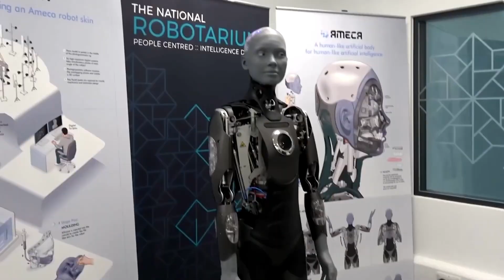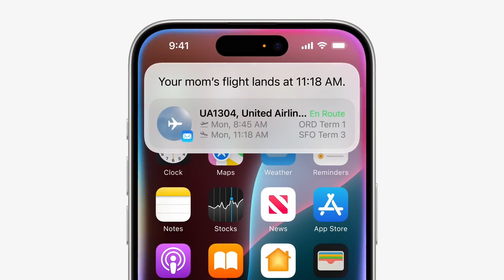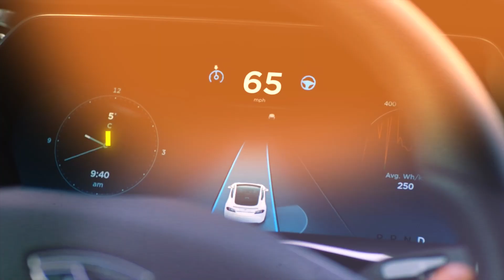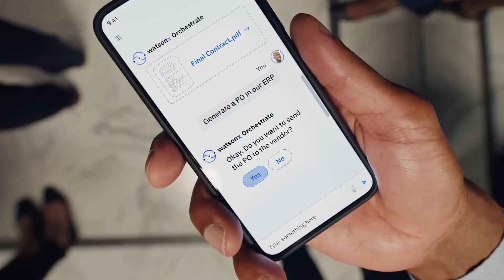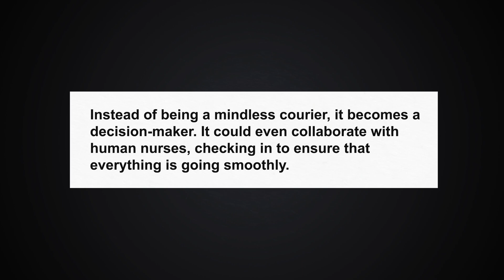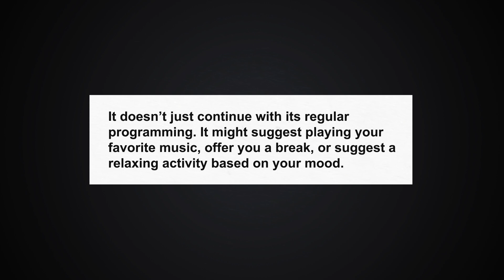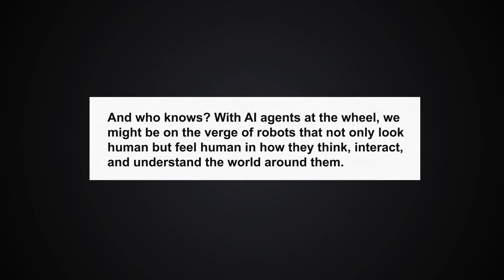Ai Robots NEVER Supposed to be THIS HUMAN! | Ai Agents have EMERGED!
Is the future closer than we think? Brace yourself for an eye-opening revelation as AI robots surpass our wildest expectations. Witness the dawn of a new era where AI agents have become eerily human. Are we ready for a world where the lines between machine and man blur?